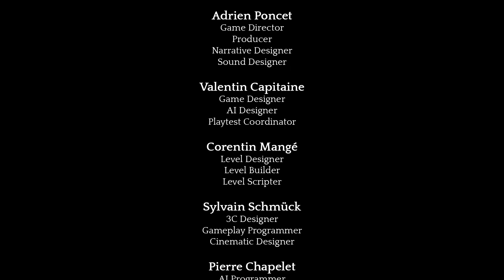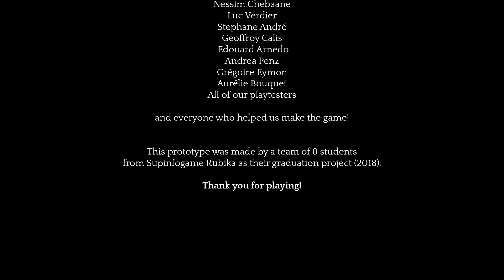ARCADE CORNER #9| EN GARDE! | [8 Students Made This!]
▶Music
Artist - Moth Equals
• Intro: Money Tap (Album: Honey Trap)
• Outro: Daydreaming (Album: Dreamcoat)